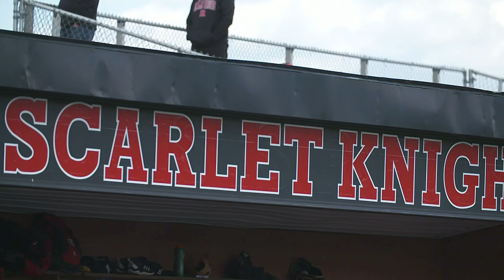Baseball | Superstitions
2022 Rutgers Baseball